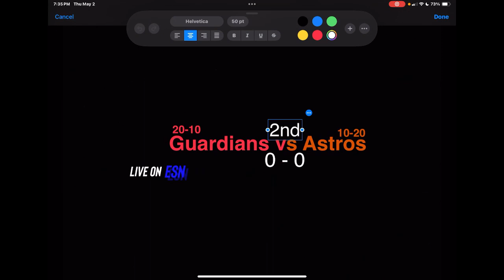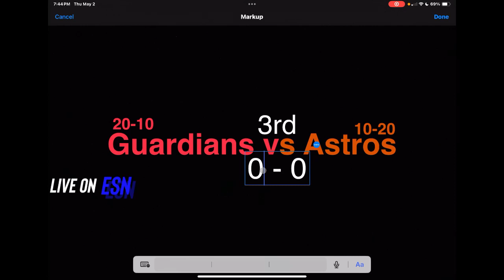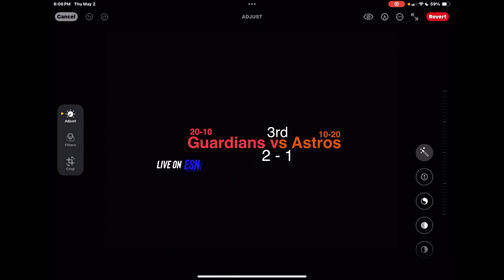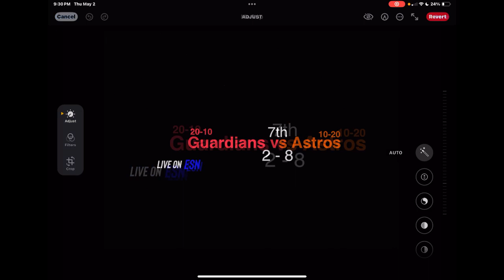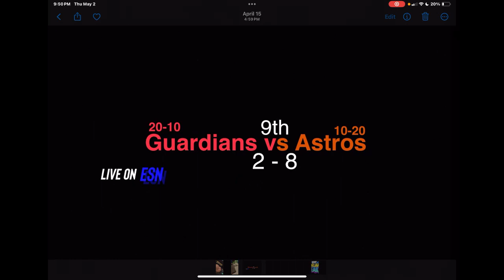Cleveland Guardians vs Houston Astros